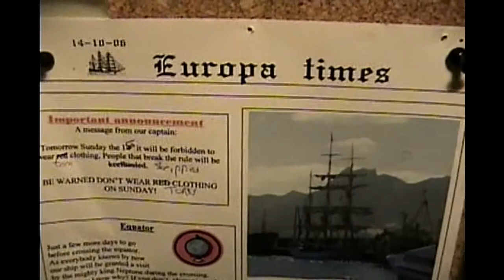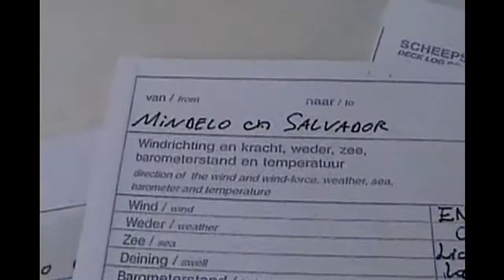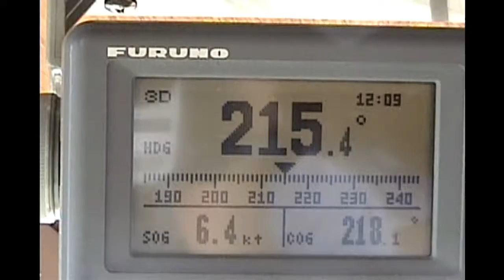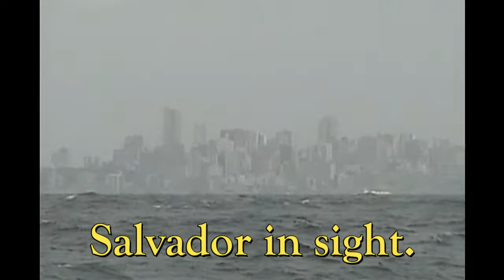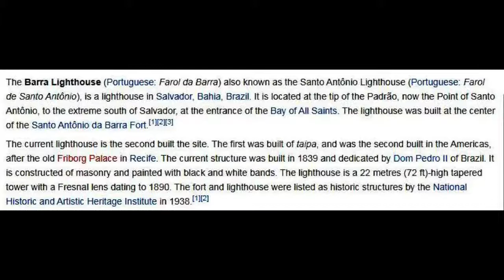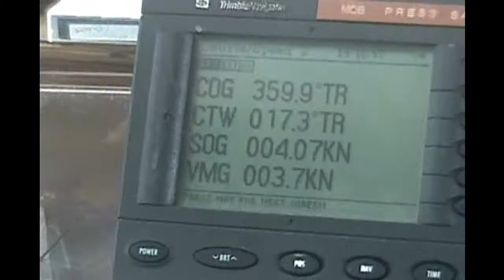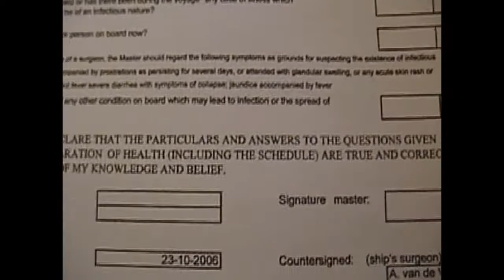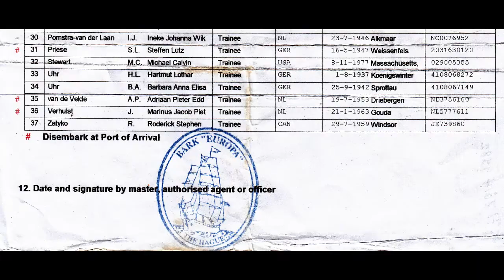Video 998, Bark Europa, On South to Salvador, 19 to 23 Oct 2006